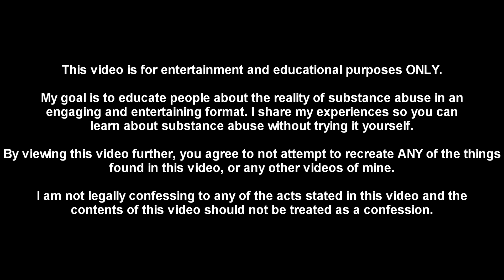Doing Cocaine at Starbucks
In todays video, I tell a good old fashioned story. I hope you enjoy!